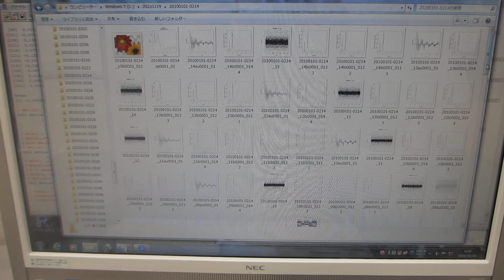超音波の音圧データ解析（超音波システム研究所）